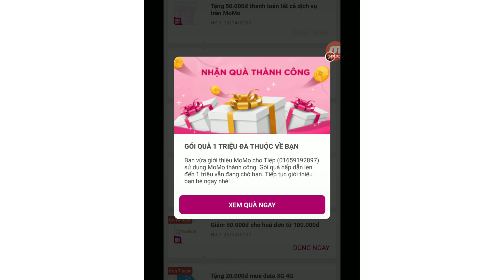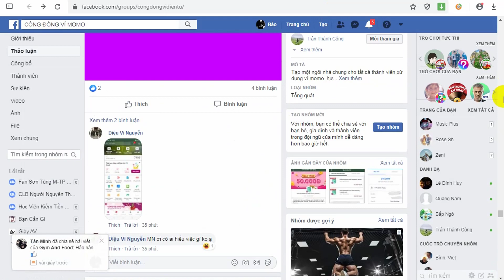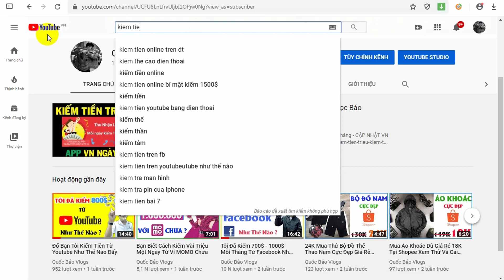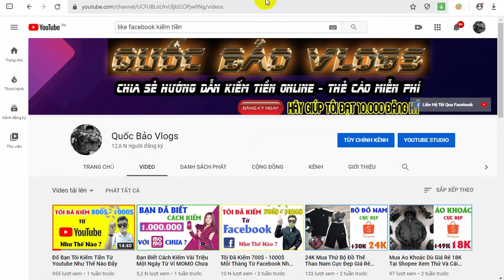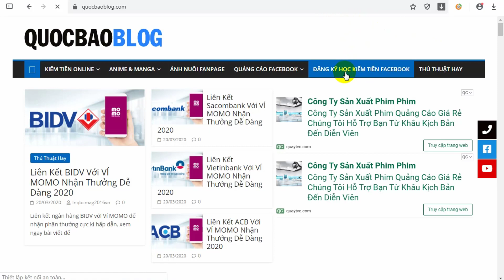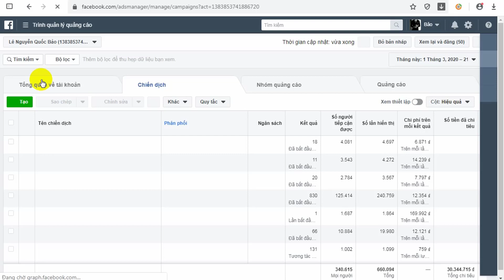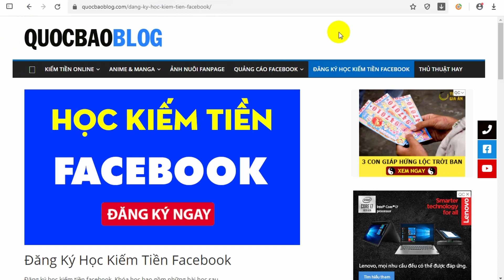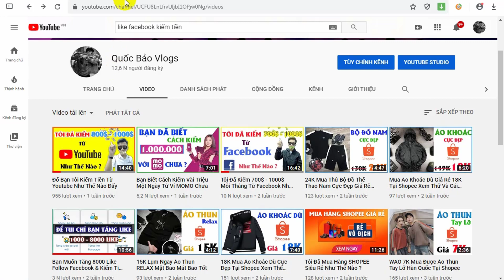Bạn Có Biết Kiếm Tiền Online Tại Nhà Trong Mùa Dịch Này Chưa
** Những Video Hay Bạn Có Thể Chưa Biết **